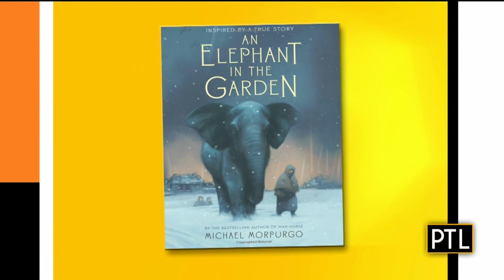On Stage: An Elephant In The Garden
Actress Alison Reid plays twenty-eight roles in a play about an elephant rescued from a zoo in Belfast.